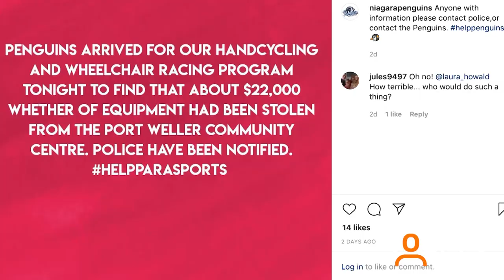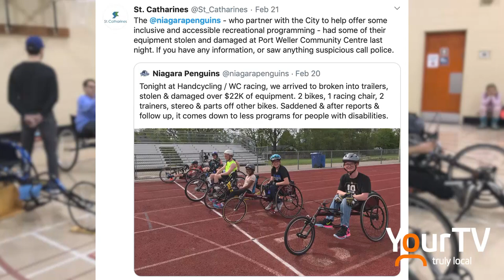Sitting Volleyball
The Brock Niagara Penguins hosted a Sitting Volleyball tournament recently. The sport is a recent addition to the Niagara ParaSports club.